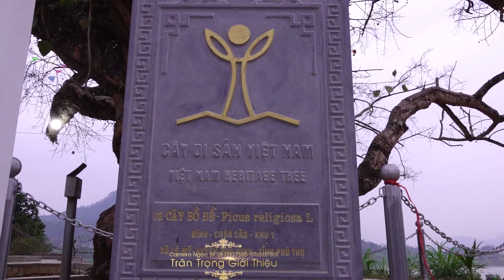Bài điều giản dị Phật Tử thôn 1 phù ninh phú thọ chào mừng đón nhận cây đề di sản 2022